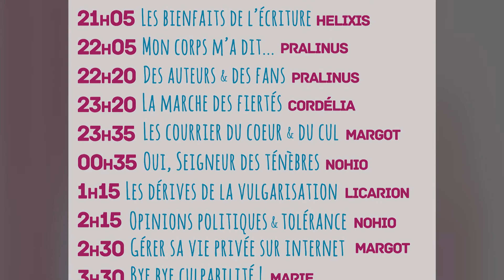Teaser - Retour vers la cuisine !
Le samedi 17 juin, de 18h à 5h du matin, nouvelle Nuit Radio dans La Cuisine !

CREDITS :